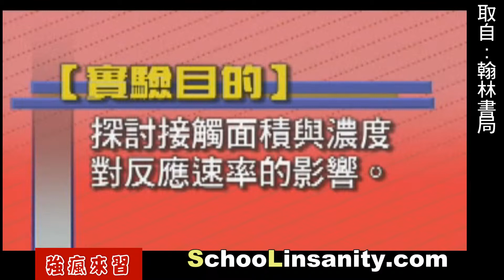強瘋來習-物理化學08-影響反應速率的實驗